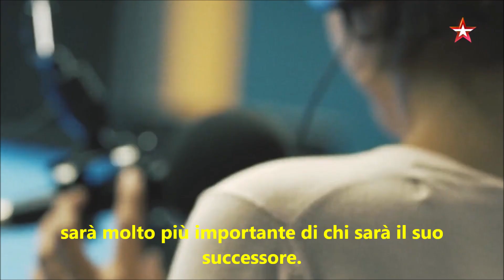20240802 Zvezda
Ursula Von Der Leyen vuol dire che l’agenda politica alla quale ci siamo abituati negli ultimi due e cinque anni, cioè dalle precedenti elezioni europee, continuerà assolutamente nella stessa direzione.
Fino a quando non succederà qualcosa di irreparabile, in senso figurato, non cambierà nulla, l’Unione Europea continuerà a nutrire l’Ucraina.
In effetti, per le sorti globali, è molto più importante chi sarà il candidato del Partito Democratico, ma gli americani preferiscono prestare attenzione se a Biden improvvisamente gli dovesse spuntare un foruncolo, sarà molto più importante di chi sarà il suo successore.